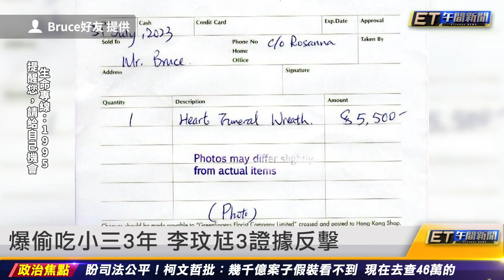命理師示警：4生肖容易被抓交替｜20230815 ET午間新聞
新聞內容

今天鬼門開 4生肖連旺30天
命理師示警：4生肖容易被抓交替
4.9kg鋼板從天而降 女師台88爆頭慘死
不能再坐公車找他 男走307路線回憶
曾偷情淘寶總裁 陸最有名小三懷孕
爆偷吃小三3年 李玟尪3證據反擊
無敵！李多慧「純白比基尼」照封頂
錫蘭離台 居住半年認不是很開心